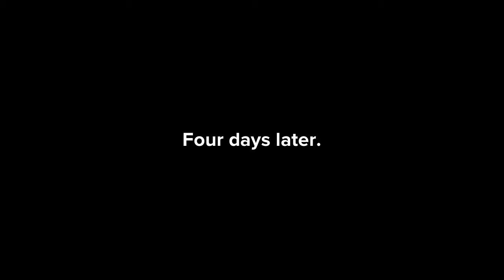Little Bill Opens His Present Before Christmas/Grounded For Four Whole Days (Subtitled)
Made on Thursday, December 24, 2020, 3:34:00 pm

A Little Bill gets grounded video. I was supposed to have this uploaded four days ago for Christmas, but I was having problems with the app crashing all the time. I just couldn't do anything about taking it off. But it now worked and I can finally make a Plotagon video and render it. Anyway, Merry Late Christmas and Happy Early New Year. This one has subtitles.

Characters from "Little Bill": Little Bill, April and Little Bill's Dad (Big Bill).

Episode 5: Little Bill was caught opening his present by April. She calls his dad and gets him grounded. After four whole days of being grounded, he awaits his Buzz Lightyear gift he got.